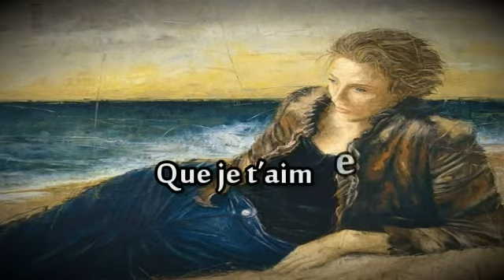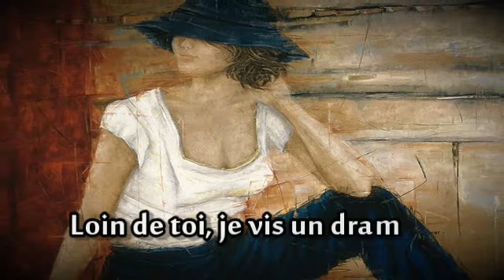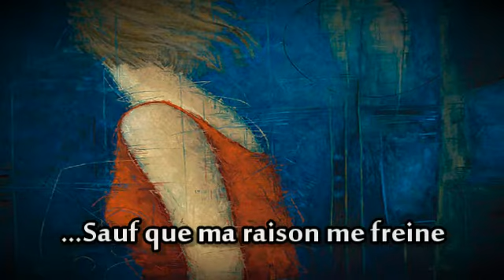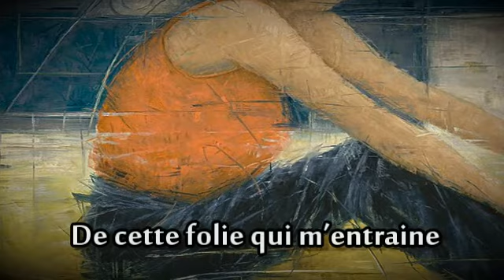Que je t'aime ...Texte de Soraya Hadjarab